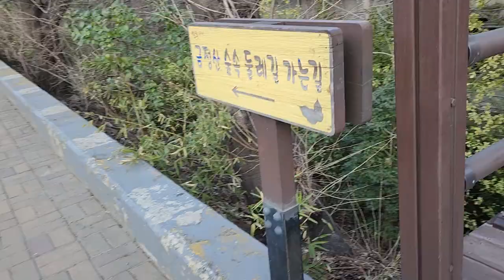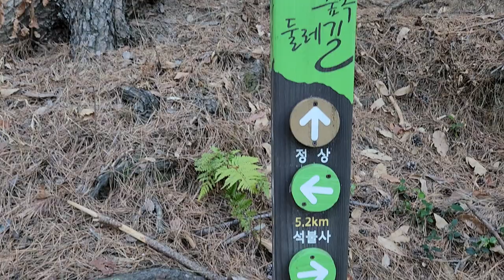금정산 숲속 둘레길#walkingtour